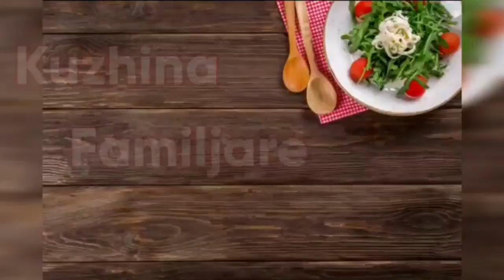Lëng shege pa sheqer dhe rron më shumë se 1 vit !